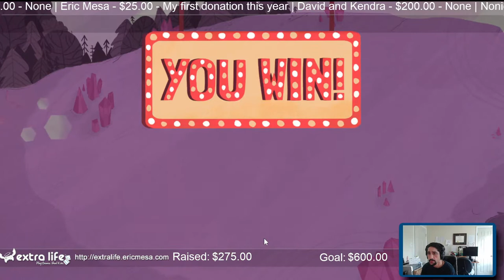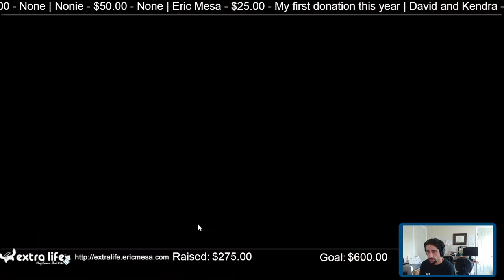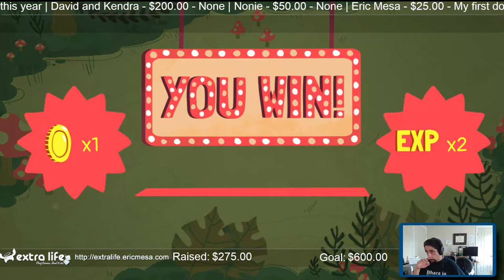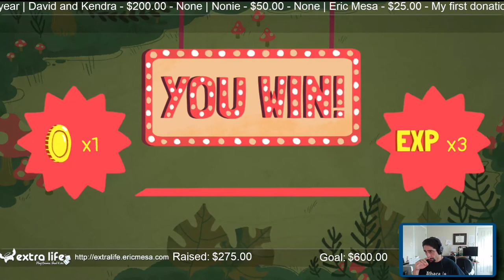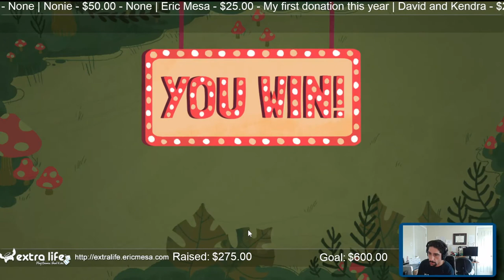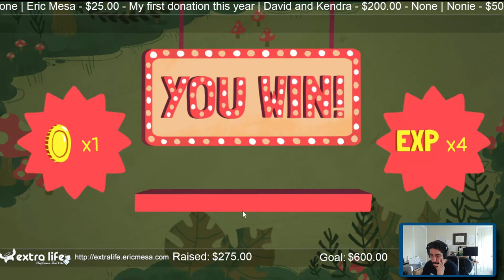ExtraLife Eric Plays Dicey Dungeons Ep 36 - Attempting a Jester run